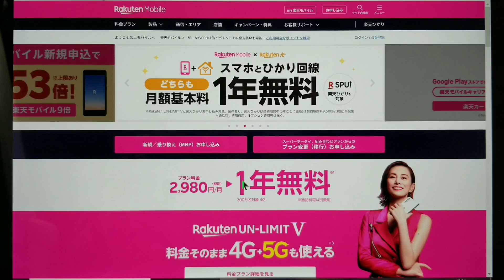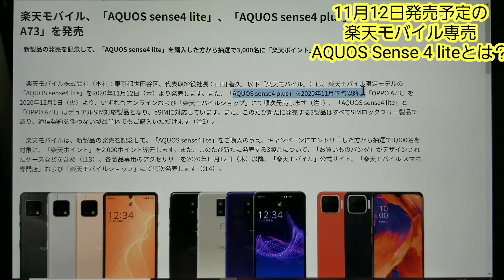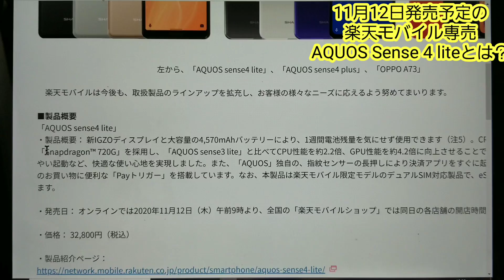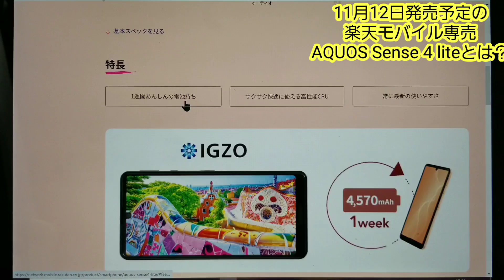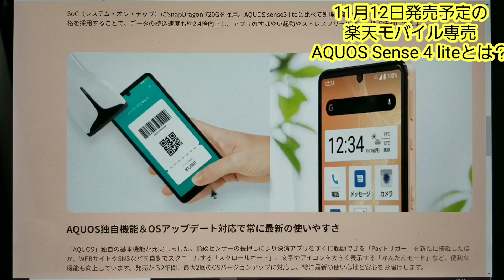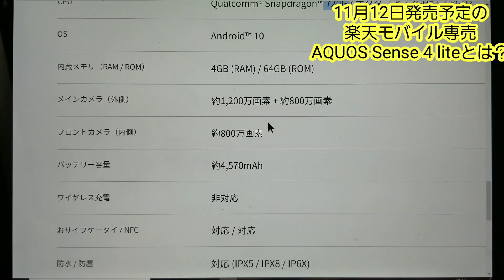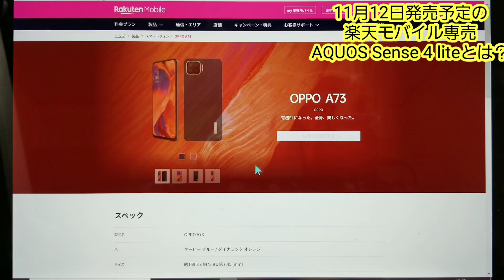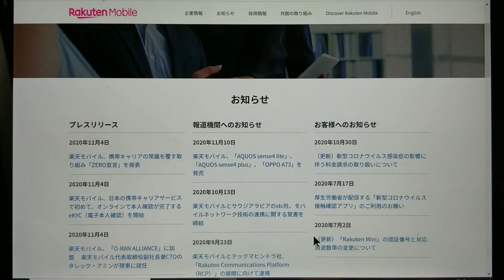11月12日発売予定の楽天モバイル専売AQUOS Sense 4 liteとは？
以前の動画
【楽天モバイル】なに！三木谷会長が「携帯料金について引き下げの余地はまだある」だと！？
【楽天モバイル】eKYCとは？事務手数料・転出手数料が0円に！楽天エリアに対する考え方も雑談。
楽天モバイルが11月4日11時～プレスカンファレンスをYouTubeライブ配信！何が発表されるのか！？
「KDDIが東京都の楽天ローミングエリアを2021年3月末で終了」なに！大丈夫なのか？
なに！楽天モバイルのスマホ5機種が値下げされてGALAXY S10が実質５万円！？
【楽天モバイル】５Gプランが明日9月30日午後3時に発表されるぞ！今度どうなる！？
【楽天モバイル】勝手に有料通話にならない為の方法！噂の方からもコメントが！？
楽天linkアプリの着信履歴から折り返し電話しても大丈夫！ステータスバーからの折り返し電話に注意！
【楽天モバイル】なに！楽天linkアプリ経由でも着信履歴から折返し発信すると通話料金がかかる！？
【楽天モバイル】やはり身に覚えのない請求をされた方が居ましたか・・・どうなってんの！？